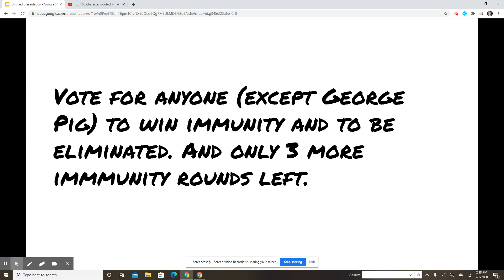Top 200 Character Contest 178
Please Don't Say I Rigged The Votes.